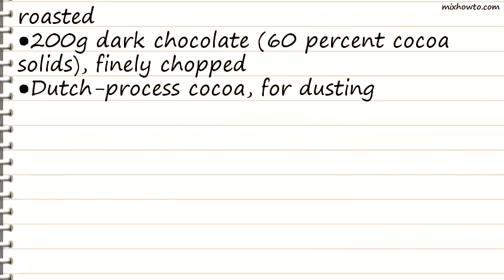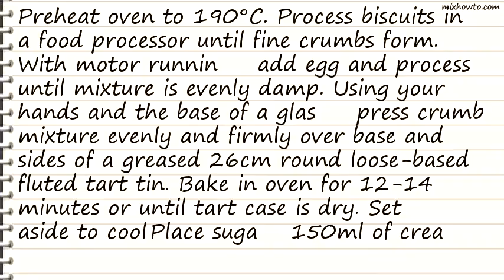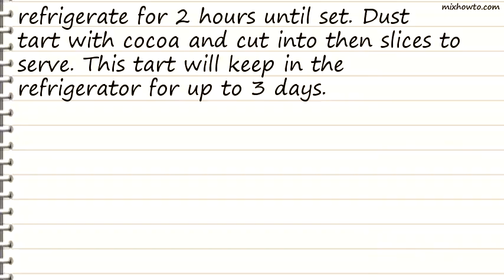Recipe Chocolate, nut and caramel shortbread tart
INGREDIENTS:
●2 x 200g pkts Arnott's Glengarry Original shortbread biscuits, halved
●1 (59g) egg, lightly beaten
●175g dark brown sugar
●350ml pouring cream
●100g butter, chopped
●80g each slivered pistachios, slivered almonds and chopped walnuts, lightly roasted
●200g dark chocolate (60 percent cocoa solids), finely chopped
●Dutch-process cocoa, for dusting